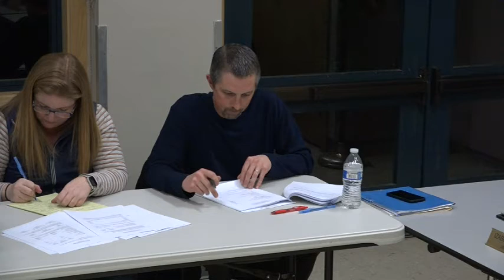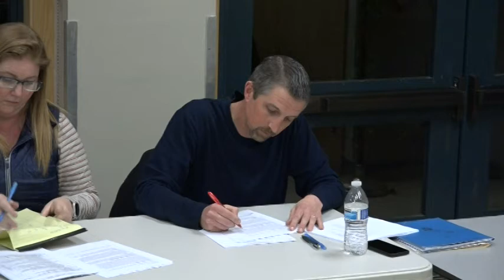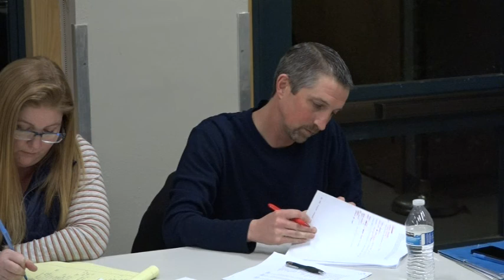Marinwood CSD Board meeting February 12, 2019